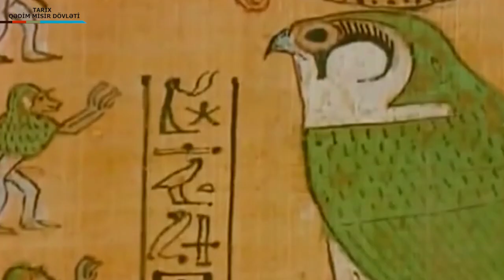TARIX - qedim misir dovleti